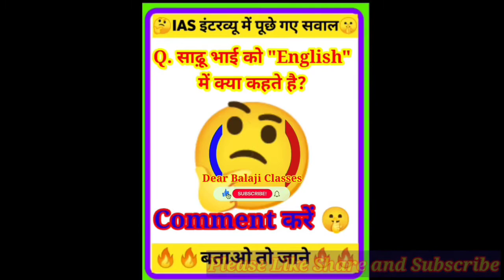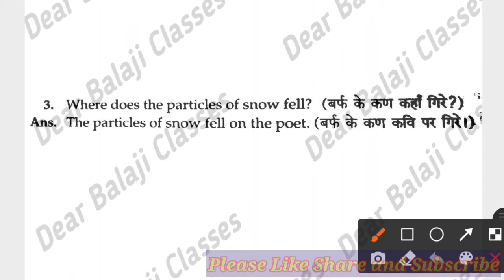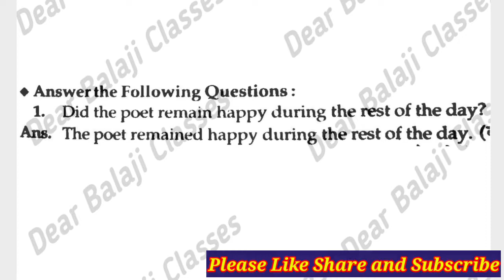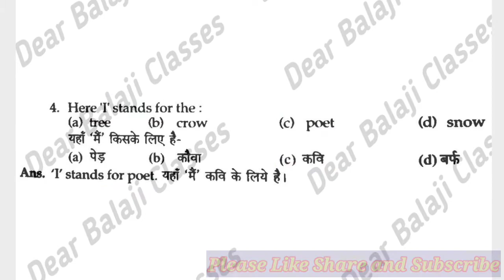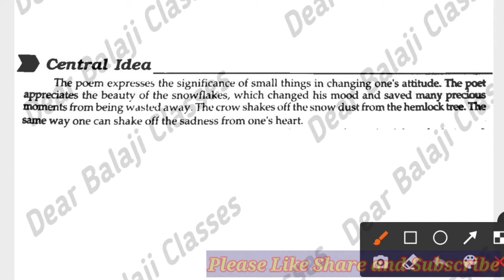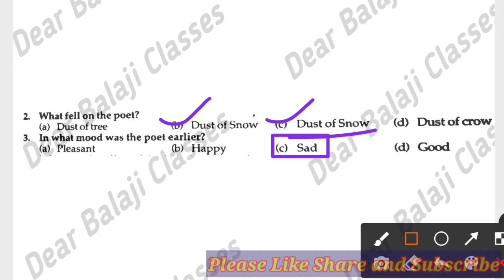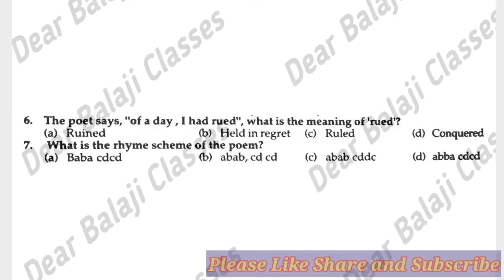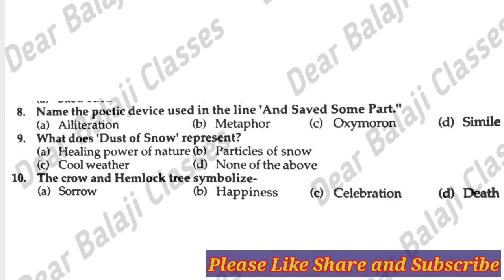Dust of snow poem class 10th UP & CBSE Board Dust of snow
Dear_Balaji_Classes-Anupam_Sir_All_Exam
Dust of snow poem class 10th
Dust of snow class 10 mcq
dust of snow class 10 mcq online test
dust of snow central idea
Dust of snow central idea class 10
UP & CBSE Board Dust of snow
dust of snow question answer
Question answer of dust of snow class 10th
Dearbalajiclasses anupamsir
Anupam sir
Balaji
Cbse poem class 10
cbse class 10 english
english lessons